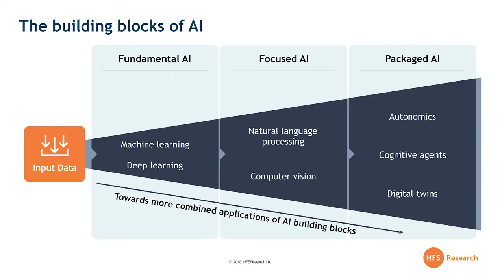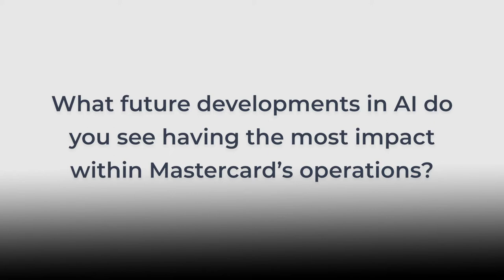JoAnn Stonier, Chief Data Officer - highlights Mastercard's AI maturity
Speaking at a recent HFS Executive Roundtable in New York, JoAnn Stonier, Chief Data Officer of Mastercard highlights Mastercard's AI maturity based on an AI maturity model developed by HFS Research